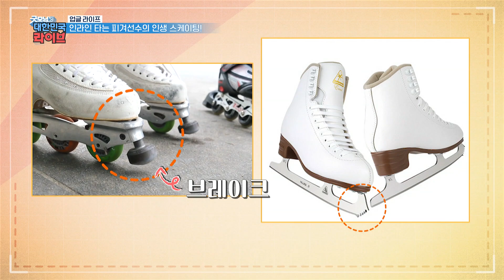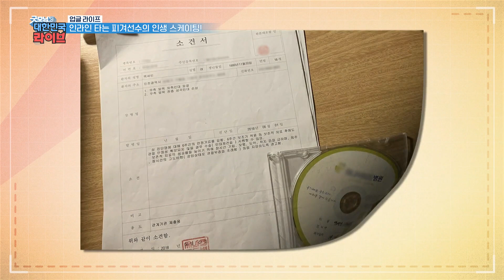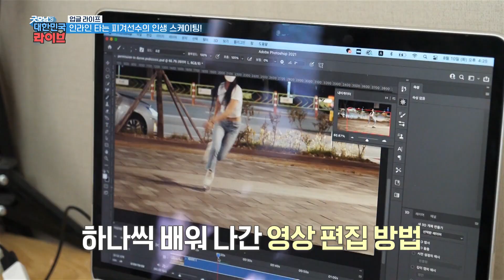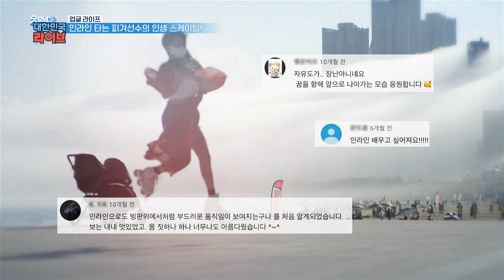누적 조회수 '500만 뷰'의 주인공, 인라인 타는 피겨선수 '백세빈' 씨를 소개합니다 KBS 210903 방송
누적 조회수 '500만 뷰'의 주인공
인라인 스케이트를 신고 거리를 누비는 화제의 인물 '백세빈' 씨

서울, 부산, 제주 등
전국을 무대로 펼쳐진 스케이팅은
모든 풍경을 빛나게 하는데요...

촉망받는 피겨선수였던 그녀가
비록 부상으로 인해 꿈은 접었지만

제2의 스케이트 인생으로
코로나19로 지친 사람들에게
힐링을 전하는 모습

굿모닝 대한민국 라이브에서 전해드립니다